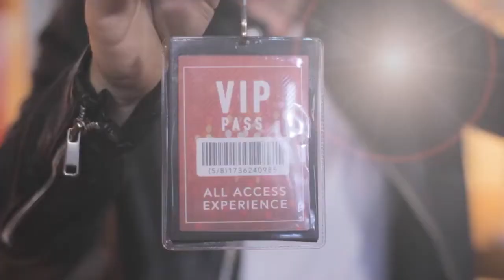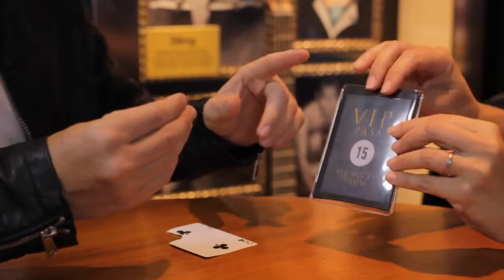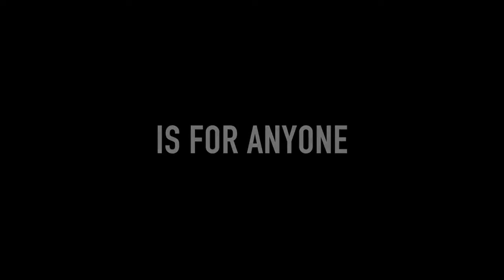Vip Pass by Jota